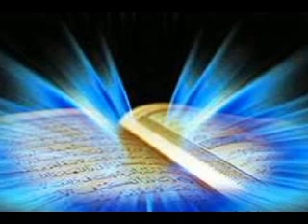മൂടിവെക്കാന്‍ കഴിയാത്ത സത്യങ്ങള്‍!!